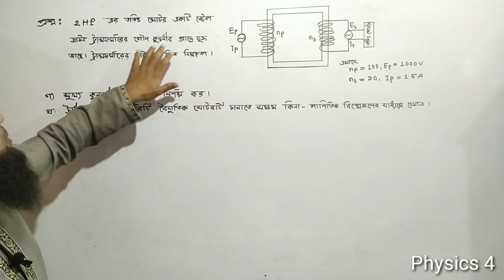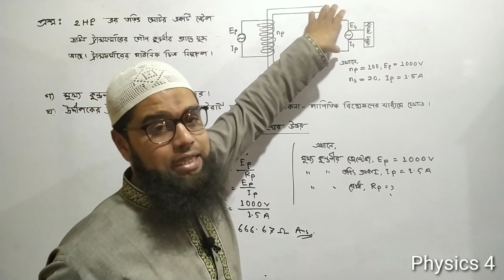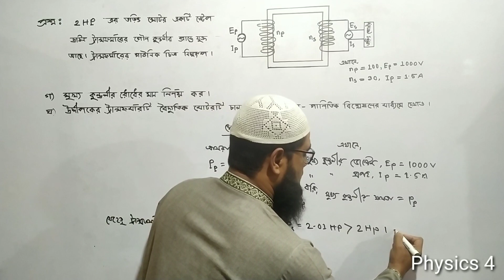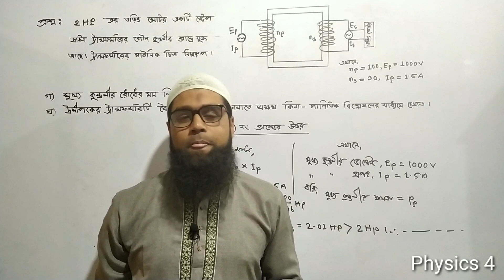এসএসসি পদার্থবিজ্ঞান : বিদ্যুতের চৌম্বক ক্রিয়া ( সৃজনশীল প্রশ্নের সমাধান)।